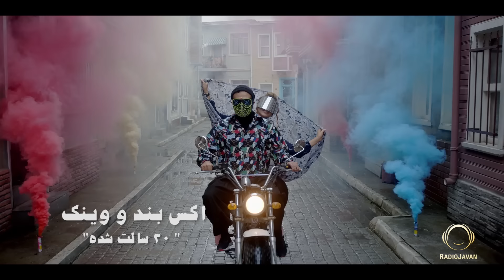X Band Ft Wink - "30 Salet Shode" OFFICIAL VIDEO | اکس بند فیت وینک - ۳۰ سالت شده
دانلود آهنگ اکس بند و وینک به نام ۳۰ سالت شده در اپ و وبسایت رادیو جوان

:متن آهنگ ۳۰ سالت شده از اکس بند و وینک
خدای اعتماد به نفس باحال مهمونیاس
پای ثابت همه ی جمعاس
ولی من مثل زندونیا
بابا فازت چیه
دیگه سی سالته نازت چیه
از رفتاراش پیداس
از اون غیرتی فیکاس
من دارم میرم اینم بلیطم
این یادگاریت اینم کلیدم
چمدونو بستم که برم
تو دیوونه شدی جدیدن
دیگه دنبالم نگرد نه من دیگه پریدم
تو خودتم بیست و خورده ای سالته
داری میری تو سی
مارو بگو که سر کی شر می کردیم
می ریختیم مینی بوسی
هی الو کجایی چیکار میکنی
چه خبر نیستی کوشی
انقد زنگ زدی پول چارتا خونه دادم قبض گوشت
الان کجایی؟
خونم بابا
چی میخوای از جونم بابا
دیگه واقعا رد دادیا
چقد توو مخن این هفتادیا
عصبانی میشه میبنده ساکشو
چون ندیدم رنگ جدید لاکشو
هر روز از این گیرا میده
یکی نفرین کرده منه جاکشو
اضافه کاره تهرانه
اصلا معلوم نی با کی هست
دنبال داستانه سلطان حاشیس
همش هی گیرای الکی نه نمیخوام دیگه تورو
چپ و راست تکس های تهدید که میرم
خب برو
هی میره اینورو اونور
میپیچونه به هر بهونه
همه ی مردا همینن
تازه این خوب خوبشونه
همه جارو بدون من میره تنها
تا الان ساختم باهات تنها

Directed By: Arash Raouf
Lyrics: X Band
Arrangement: Amir Arshia
Guitar: Alireza Elyasvand
Cover Art: Armin Shadbakht